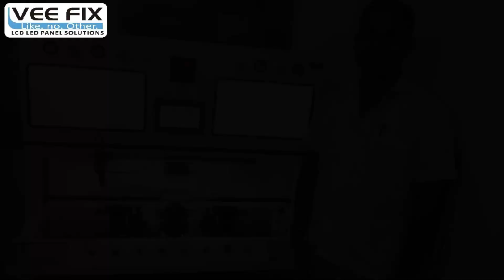Training Feedback MR. DINKAR FROM PATHARDI, M.H.